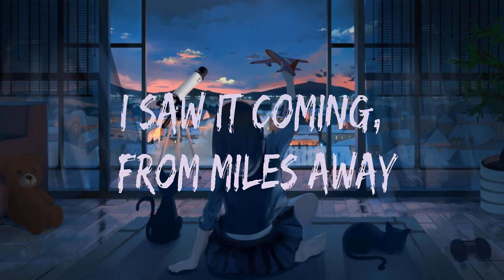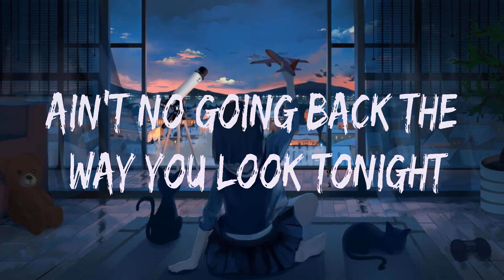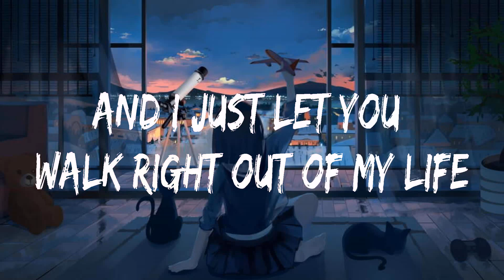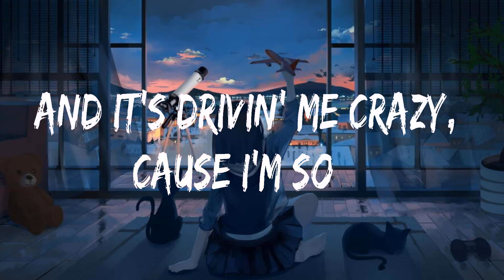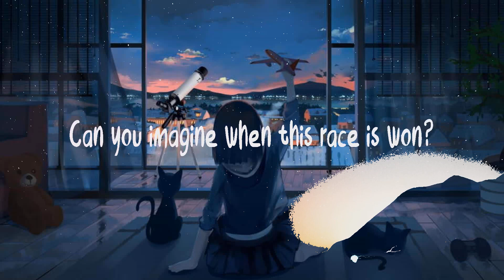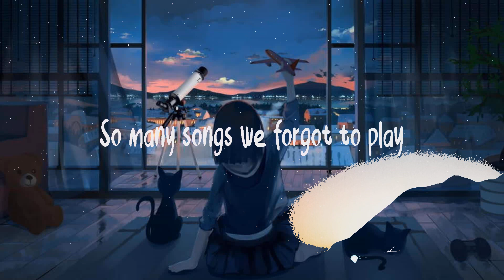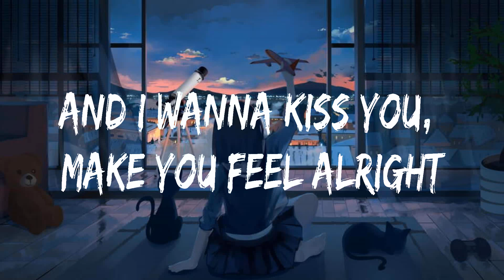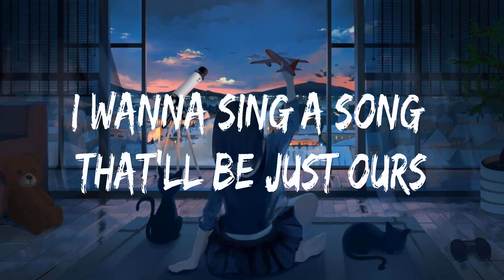Axwell Λ Ingrosso ~ More Than You Know # lyrics # Akon, Alphaville, Tom Odell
1. Axwell Λ Ingrosso - More Than You Know
2. Akon - Lonely
3. Alphaville - Forever Young
4. Tom Odell - Another Love